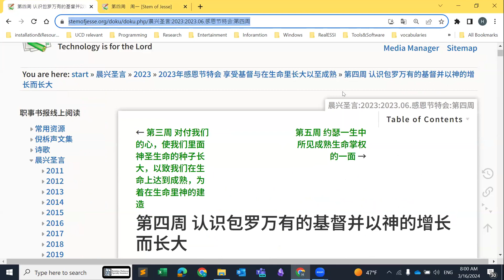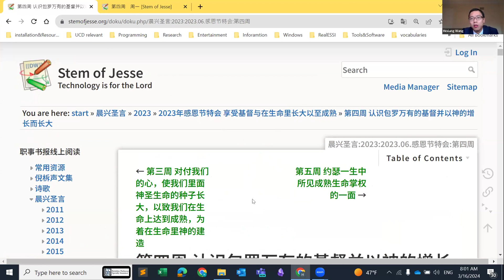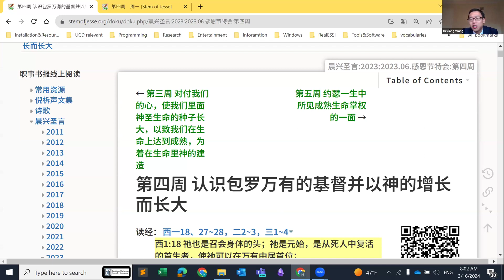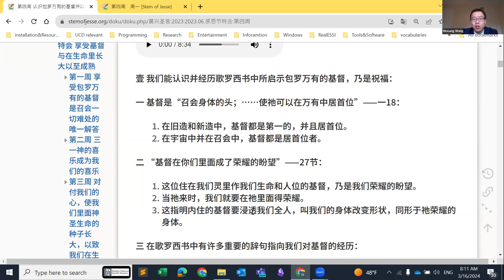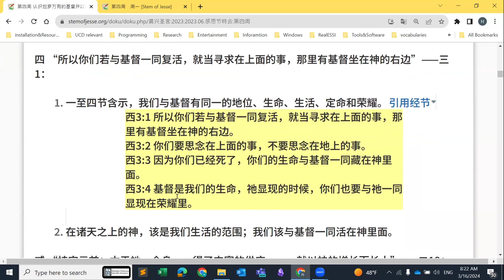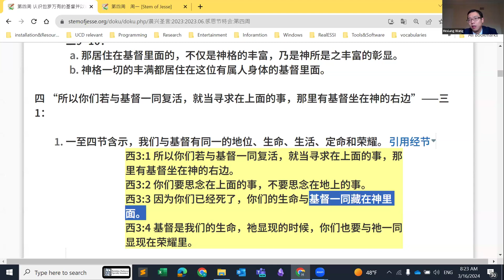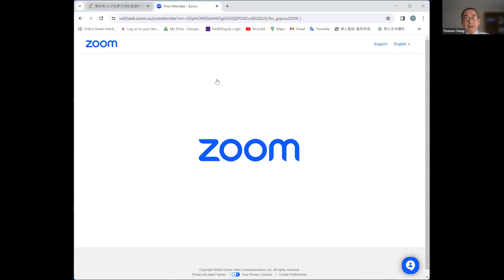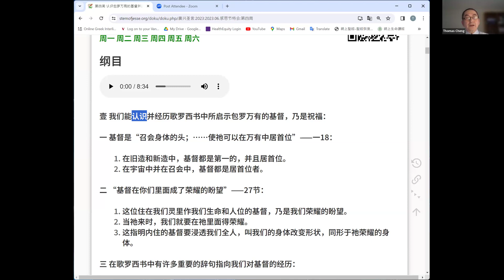2024.03.16【北加众召会祷研背讲】2023年感恩节特会 享受基督与在生命里长大以至成熟 第四周 认识包罗万有的基督并以神的增长而长大